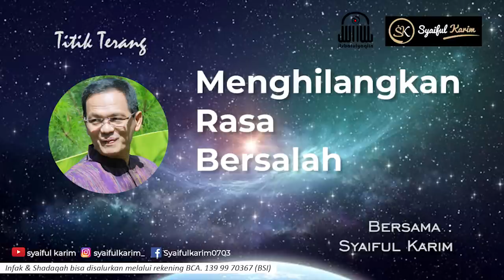Ep. 002 MENGHILANGKAN RASA BERSALAH | TITIK TERANG | SK PRODUCTION | BSI | 3 NOVEMBER 2021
Produser                       : IMAN PRABOWO
Praoduser Operasional : MD RUHANDA
Cameraman                  : ABAH DADAN
                                          RIFKY
Audio Recording           : KANG DAN
Video Editor                  : M D RUHANDA
                                          ALDWIN
                                          M AZFA
                                          RIFKY
Wardrobe                      :  NADIA
                                          WIRA
Original Music Opening & Closing (Meditation Music)
Judul  : WENING ASIH
Ciptaan & Arransemen : M D RUHANDA

Produksi                        : SSK Production

Bagi para sahabat yang ingin mengikuti Kelas Online dapat menghubungi Nomor berikut
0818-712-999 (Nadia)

Pemesanan Music Meditasi bisa menghubungi Nomor berikut :
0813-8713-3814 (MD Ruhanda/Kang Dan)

Dan bagi para sahabat yang ingin belajar lebih lanjut, dan ingin berjumpa dengan Ayah Gu-Ru dapat menghubungi
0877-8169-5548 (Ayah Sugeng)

Dan untuk para sahabat yang ingin membeli buku Ayah Gu-Ru dapat menghubungu
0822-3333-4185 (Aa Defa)